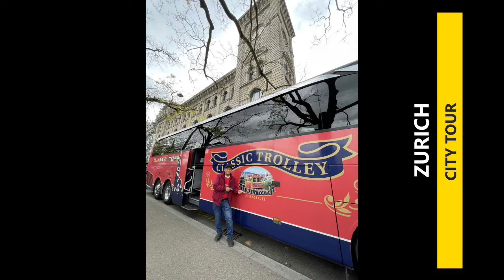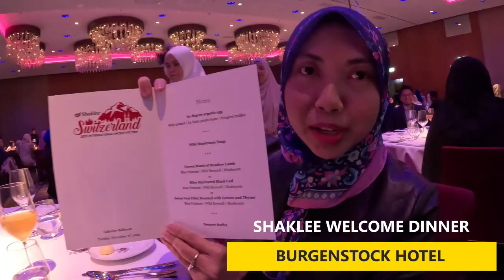Switzerland Trip Part 1 : Zurich - Lucern - Burgenstock